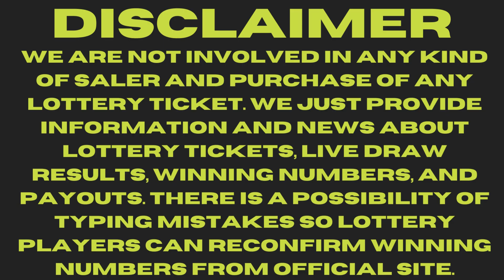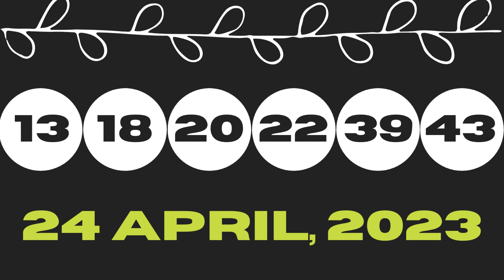Washington Night Lottery Draw Results 25 Apr, 2023 - Pick 3 - Match 4 - Daily Keno - Hit 5 - Lotto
Today April 25, 2023, Find in this video the Washington night lottery live drawings results, Top payouts(prizes), and the latest winning numbers. These Washington Night lotteries' live drawings results are drawn in the evening time daily.

Find in this post, Pick 3, Match 4, Daily Keno, Hit 5, Lotto, Powerball, and Mega Millions live drawing lottery results, jackpot prizes, and winning numbers for today April 25, 2023, past 30 days.